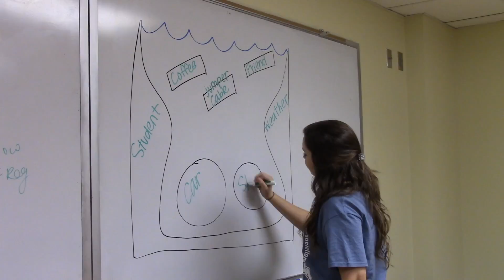Kawa Model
OT theory the Kawa River Model